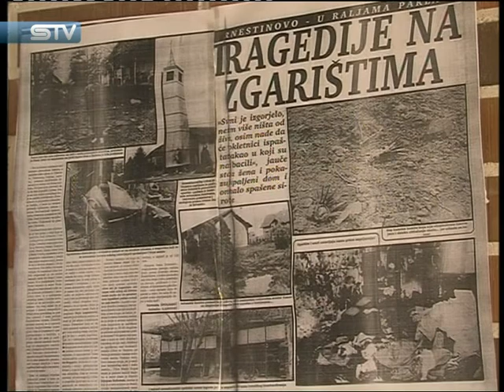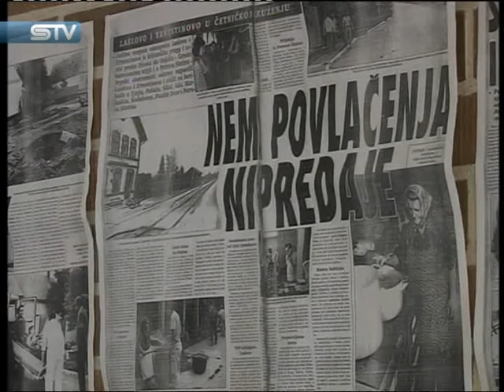1120 STV hr www sib hr 1